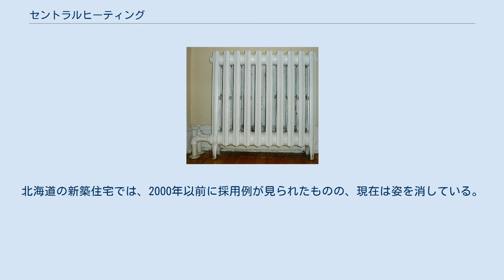セントラルヒーティング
炉・燃焼機器
欧米のラジエーター ヨーロッパのセントラル・ヒーティング・システム セントラルヒーティングとは、一箇所に給湯器熱源装置（ボイラーなど）を設置して、熱を暖房が必要な各部へ送り届ける暖房方式。
全館集中暖房、中央暖房ともいう。
 日本においては石油（重油）ボイラーが主として用いられてきたが、建物の種類や規模（民家など）によっては、ガスボイラーも使われている。
これらのボイラー熱で湯を沸かし、循環ポンプにより各部屋へ循環させる。
各部屋にはラジエーターと呼ばれる放熱器が設置される。
 各部屋に設置されるラジエータは、一般的なストーブほど高温にはならないため、火傷や火災の危険が少なく、ラジエータ自体からは燃焼ガスの発散が全くないので、安全性に優れる。
一方、設置時に大掛かりな工事が必要となり、初期費用がかさむことが多い。
 古来から古代ローマではハイポコースト、ロシアにはアタプレーニエおよびペチカと呼ばれるシステムが存在する。
 近代的なセントラルヒーティングの発祥は欧米である。
20世紀初頭から欧米の都市ではガス、電気、水道などの供給と共に蒸気の供給も行っている。
 初期においてこの蒸気は発電の副産物であり、発電所が供給していた。
緯度的に北に位置する欧米都市では、町ぐるみで暖房と給湯に取り組む必要があったため、このような設備が生まれた。
 この蒸気を各戸へ分配するシステムがセントラルヒーティングであり、ビルディング等の建設時に、あらかじめ地下に蒸気を温水へと熱交換するボイラーが設置され、温水が作られた。
 温水はビル内の各所へ分配され、暖房と給湯を成していたのである。
 なお、日本において都市が蒸気の供給を行っているのは現在、札幌市、釧路市など一部都市に限られている。
 現在の日本におけるセントラルヒーティングの方式は、温水セントラルと温風セントラルに分けられる。
 温水セントラルのボイラー室 一般にセントラルヒーティングといえば、この方式を指す。
1975年頃まで北海道では石炭と石油（軽油）方式が主に使われ、その後油（重油）や電気、ガスのボイラーで作られた温水を各部屋に分配しラジエータを用いて空気への熱変換、また放射熱への変換を行い暖房する。
 利点は、媒体が水であるため、比熱が高く、ある程度長距離の配管を行っても熱損失が少ない事により、比較的大きな建物の暖房を行える点にある。
 欠点は、ラジエータや配管の気密性への配慮などでイニシャルコストが増大してしまう点にある。
特に戦後より北海道を中心とした住宅、また日本全土のビルディングや主として1980年代までの重厚なデラックスマンションで用いられてきた。
 近年（2000年代）以降の北海道内の住宅では、標準的な装備となっている。
このほか、1980年代に入ると電気温水器を使用した個別セントラル方式（給湯&暖房）のマンションや、近年は同じく熱源が電気でも、ヒートポンプによって温水を作る方式も存在する。
 石油もしくは電気、ガスなどを用いて空気を暖め、各部屋に分配するシステムである。
FF式ファンヒーターの巨大版とも言え、実際にFF式ファンヒーターを熱源とするものも存在する。
 利点は、媒体が空気であるため、配管の気密性をさほど重点としなくて良い点、熱源に拘らず暖かい空気であれば何でも熱源として使える点などがある。
反面、比熱の低い空気は長距離の引き回しに適当ではなく、小規模な建築でしか使用できない点が欠点となる。
 アパートやマンションの暖房などに採用例がある他、本州東北部の新築住宅でも積極的な採用が見られる。
北海道の新築住宅では、2000年以前に採用例が見られたものの、現在は姿を消している。